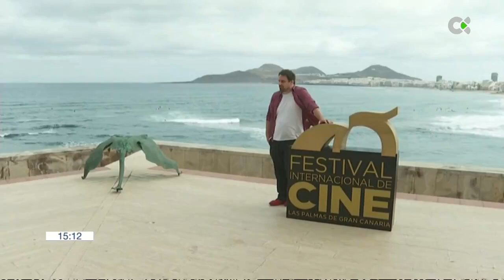El Festival Internacional de Cine de Las Palmas proyecta "Explanation for Everything"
Este viernes se ha proyectado el largometraje "Explanation for everything" del director húngaro Gabor Reisz